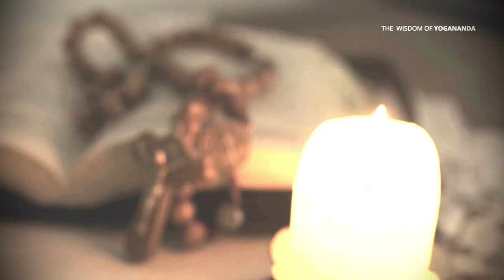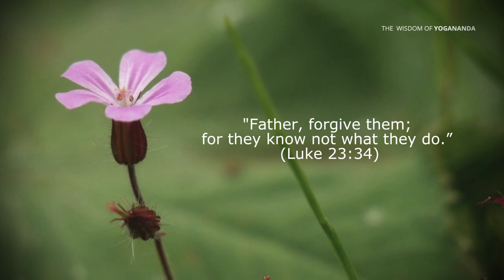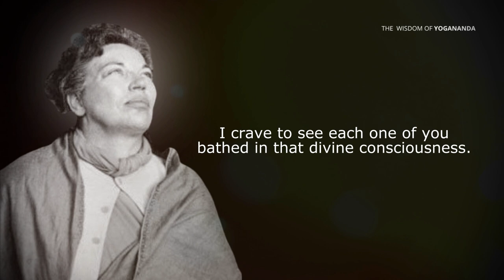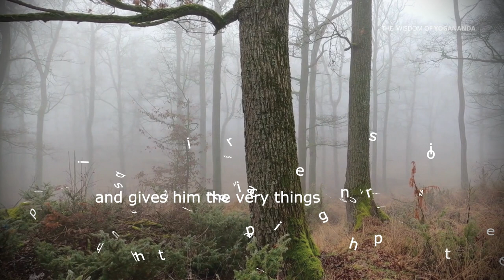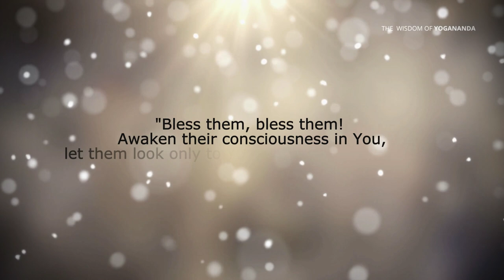Sri Daya Mata: The secret of forgiving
Wrath and hatred accomplish nothing. Love rewards. You may cow down someone, but once that person has risen again, he will try to destroy you. Then how have you conquered him? You have not. The only way to conquer is by love. And where you cannot conquer, just be silent or get away, and pray for him. That is the way you must love. If you practice this in your life, you will have peace beyond understanding.

Paramahansa Yogananda

The Divine Romance

Wine of the Mystic: The Rubaiyat of Omar Khayyam: A Spiritual Interpretation

To Be Victorious in Life

Finding the Joy Within You: Personal Counsel for God-Centered Living